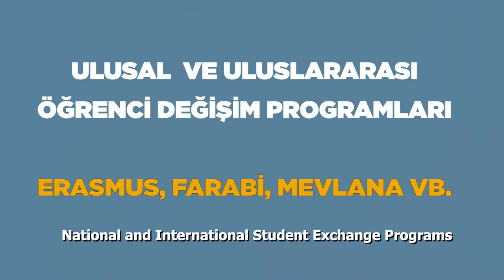Bitlis Eren University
Bitlis Eren University Introduction